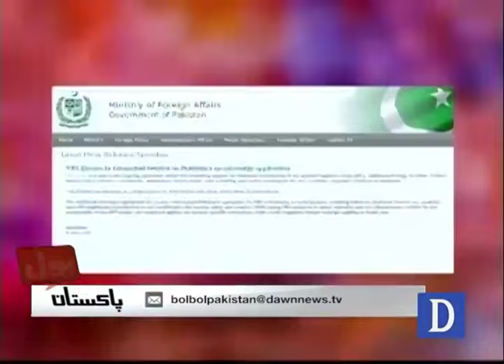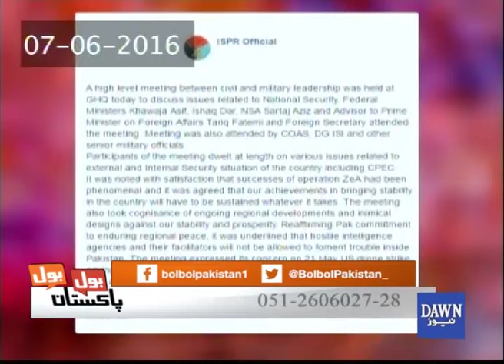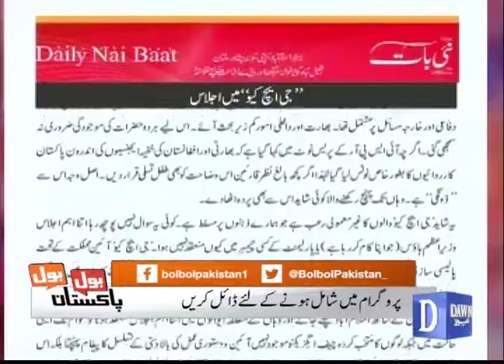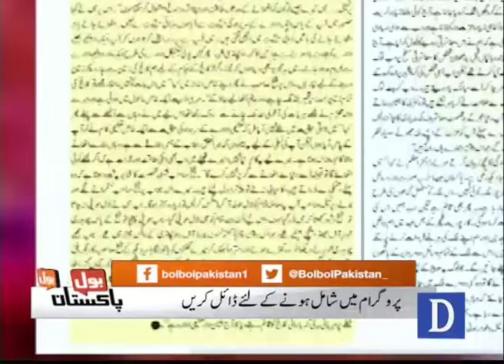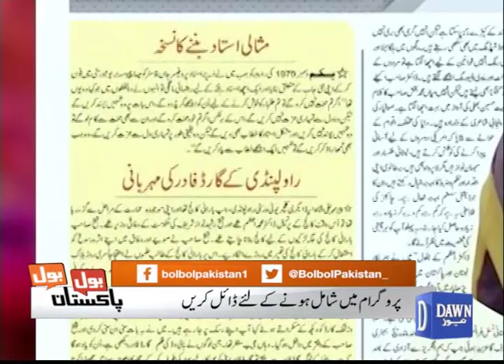Bol Bol Pakistan - June 9, 2016